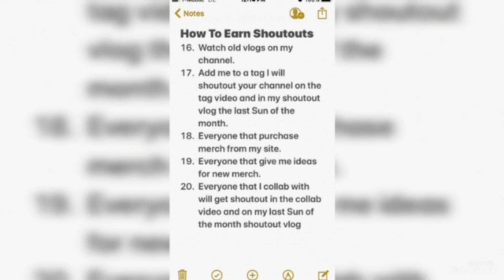Fresh Jonez Warrior Reaction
Fresh Jonez Warrior Reaction... In this video I'm doing reaction to Fresh Jonez Warrior. If you know of any local artist to react to leave their links in the comments I'm also looking to interview anyone that want to be interviewed if interested message me on Instagram/RaymondtacularForever.